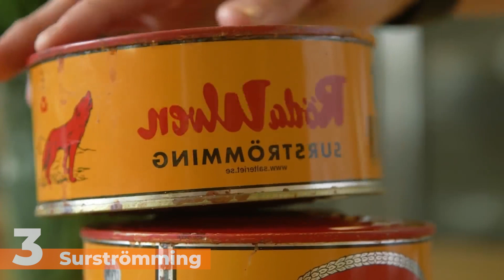🔥 TOP 5 Comidas Más Extrañas del Mundo 2024 y que NO Conocías 🌍🍴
¡Bienvenidos a nuestro canal de viajes y curiosidades! 🌍🍽️ En este episodio, nos aventuramos a descubrir las 5 comidas más extrañas del mundo, ¡y creemos que te sorprenderán! 🤯 Desde Escocia hasta Zambia, exploramos platos únicos con historias fascinantes y sabores que desafían las expectativas.

🏴󠁧󠁢󠁳󠁣󠁴󠁿 Haggis: La joya culinaria escocesa - Descubre la historia detrás de este plato tradicional que ha evolucionado de la supervivencia a la exquisitez. ¿Te atreverías a probarlo?

🇰🇷 Sannakji: Un baile de sabores en Corea del Sur - Sumérgete en la frescura del pulpo vivo y experimenta una danza de texturas en tu boca. ¡Una experiencia única que no querrás perderte!

🇸🇪 Surströmming: El tesoro sueco enlatado - Abre una lata y sumérgete en la sinfonía de sabores de este pescado fermentado. ¿Te dejarás seducir por su aroma peculiar?

🇿🇲 Stink Bugs: Nutrición desde Zambia - Explora la sostenibilidad y riqueza en la simplicidad de estos insectos. ¿Listo para una experiencia culinaria inusual pero nutritiva?

🌰🍲 Durian: El rey de las frutas en el Sudeste Asiático - Enfrenta el desafío del aroma para descubrir la cremosidad y dulzura de esta fruta única. ¿Te animarías a probarla?

Cada plato tiene su propia historia y conexión con la cultura local. ¡Prepárate para un viaje sensorial que despertará tus sentidos y ampliará tu perspectiva culinaria! 🌐✨

¿Te atreverías a probar alguna de estas delicias? ¡Hasta la próxima, viajeros intrépidos! 🌟🎥

10 Comidas extrañas que comen en China 😓

Top 10 Comidas Más PROHIBIDAS Del Mundo

Las 10 Comidas Más Raras y Extremas del Mundo